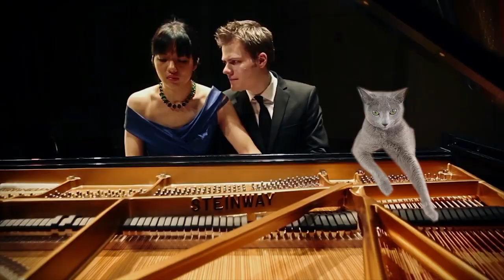2Pianists Show - with Anderson & Roe Piano Duo (subtitles in Eng/PL/RU)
Pianists Martin Labazevitch and Stanislav Khristenko discuss music, video production, life and favorite drinks with Elizabeth Joy Roe and Greg Anderson, members of Anderson & Roe Piano Duo, one of the hottest and the most creative duos of today. The duo's goal is to make classical music a relevant and powerful force in today's society. Tune in and listen how do they do it!

00:01:01 Chapter 1. Introduction.
00:04:14 Chapter 2. Complete 21st Century Musicians.
00:10:14 Chapter 3. Life Before Juilliard.
00:16:12 Chapter 4. Breaking The Boundaries.
00:24:39 Chapter 5. The Relationship.
00:30:24 Chapter 6. Mixology with Anderson & Roe.
00:33:30 Coda